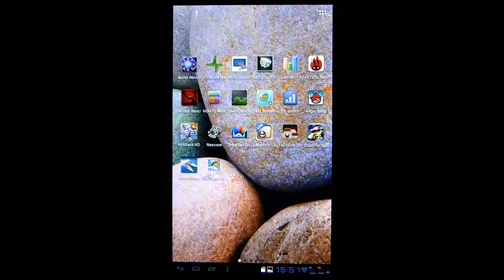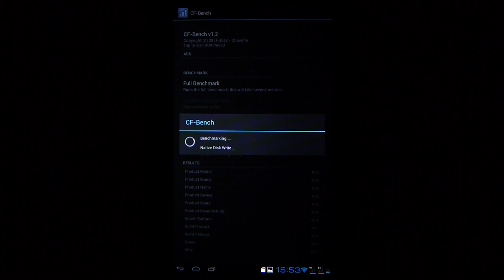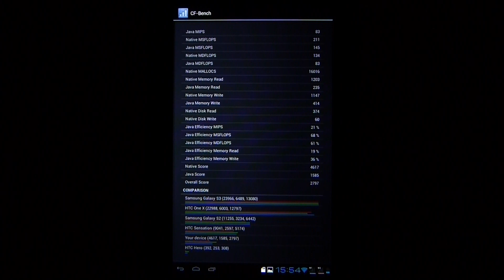Lenovo IdeaTab A2107A-H - CF Bench